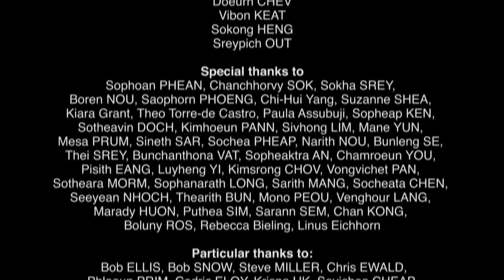Documentary film: ហ្ងាកកូជួយ/Crossbow _Eng.Sub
[English Below]
ភាពយន្ដឯកសារៈ ហ្ងាកកូជួយ
ដឹកនាំដោយ ជី រ៉ាឌី ឆ្នាំ២០២២ រយៈពេល២២:២៨ នាទី ភាសាជនជាតិដើមភាគតិចចារ៉ាយ មានអក្សរអង់គ្លេសរត់ពីក្រោម

ព្រៃឈើគឺជាប្រភពជីវិតដ៏សំខាន់សម្រាប់សហគមន៍ជនជាតិដើមភាគតិច។ ព្រៃឈើបានអាចផ្ដល់អនុផលដូចអាហារដល់សហគមន៍និងអាចធ្វើជាសម្ភារៈផ្សេងៗជាច្រើនសម្រាប់បម្រើជីវភាពប្រចាំថ្ងៃផងដែរ។ មួយក្នុងចំណោមនោះ ស្នារ គឺឧបករណ៍មួយដែលបង្កើតឡើងពីឈើតាមបែបប្រពៃណីសម្រាប់ការបរបាញ់ ហើយវាត្រូវបានគេប្រើតាំងពីសម័យបុរាណមកម្ល៉េះ ។

Documentary film: Crossbow
Directed by Rady CHY, 2022, 22:28 min, Jarai Indigenous language with English Subtitle.

Forests are a crucial source of life for many Indigenous communities. Forests can provide by-products such as food and can be used as a variety of materials for supporting daily life. One of them is the Sna, a traditional crossbow used for hunting​ that has been used since ancient times.